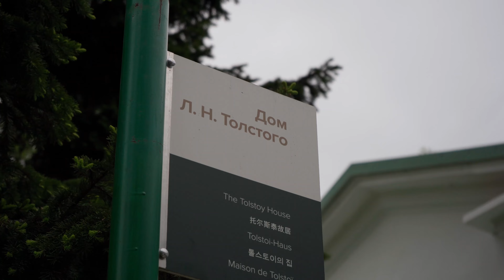ЯСНАЯ ПОЛЯНА, музей-усадьба Л.Н. Толстого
Запаситесь чаем и печеньками: вас ждет задротливое путешествие в историю от говорящей головы в очках!
Невероятно информативное путешествие в усадьбу в Щёкинском районе Тульской области, основанную в XVII веке и принадлежавшую сначала роду Карцевых, затем роду Волконских и Толстых. В ней 28 августа 1828 родился Лев Николаевич Толстой, здесь он жил, творил, здесь же находится его могила.